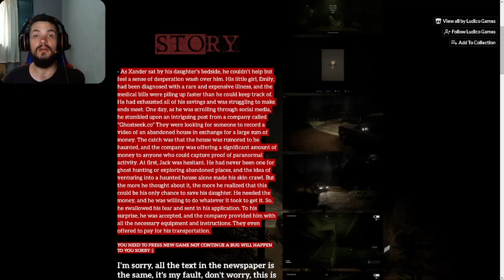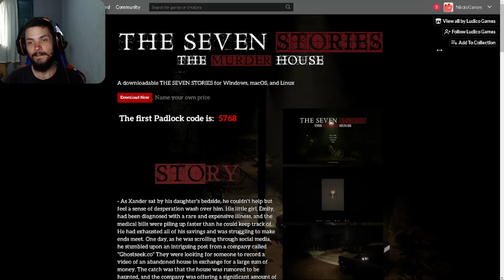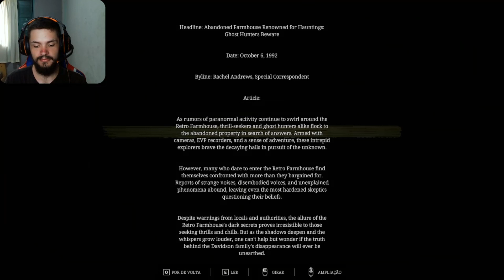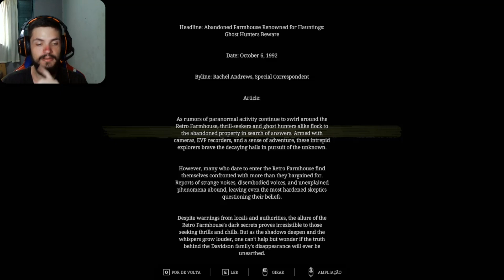INVESTIGANDO O PARANORMAL | The Seven Stories : The Murder House